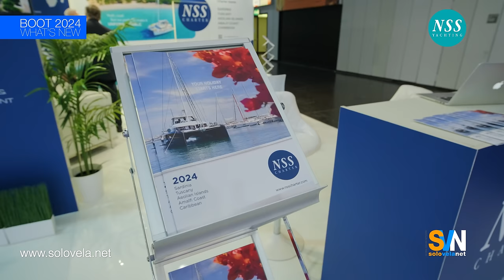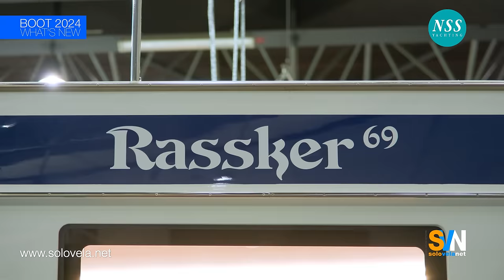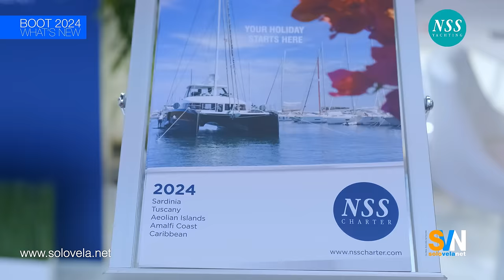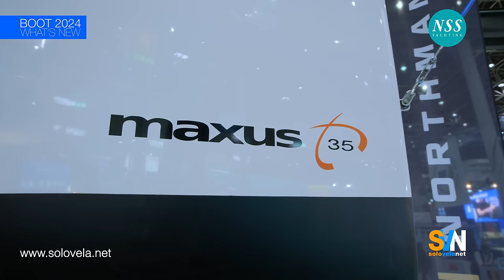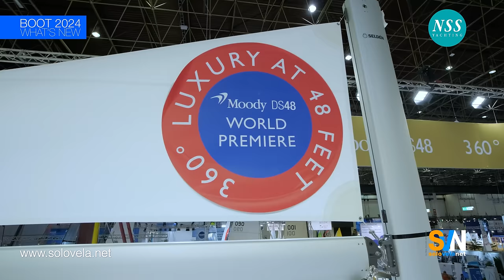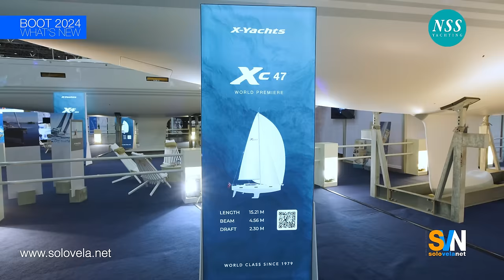Boot 2024, the best 8 sailboats of the Düsseldorf boat show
In this special issue, dedicated to the most important boat show in Germany and one of the most important in Europe, we bring you a selection of very interesting sailing boats. Some are world premieres and those that are not are very new boats. These include the brand new Dufour 44, the Hallberg Rassy 69, the Swedish shipyard's flagship, the beautiful Arcona 50, the Sun Odysse 350, the Moody 48DS and the XC 47, all world premieres. The Maxus 35, which will only be seen at Cannes 2023, a boat that will amaze you, and finally the only dated boat in the range, the Oyster 565. In the middle of the special, an interview with the CEO of the company that made the special possible by sponsoring it, NSS, an interview that focuses on how management programmes, the main tool for buying a boat, have evolved.

The boats and the themes
00:03:07 - Dufour 44
00:05:57 - Hallberg Rassy 69
00:08:47 - Arcona 50
00:11:17 - Sun Odyssey 350
00:13:24 - Management programmes
00:16:06 - Maxus 35
00:17:37 - Moody 48 DS
00:21:17 - Oyster 565
00:22:45 - XC 47

This special has been made possible thanks to the support of the NSS Group. The NSS Group is made up of NSS Charter, the largest Italian charter company and one of the most important in Europe; NSS Yachting, the most important seller of Lagoon catamarans in Europe and one of the most important Beneteau dealers; Marina Cala dei Sardi, considered by many to be the "greenest marina in Italy", located in the Gulf of Cugnana in northern Sardinia; and NSS Yachting, the most important seller of Lagoon catamarans in Europe and one of the most important Beneteau dealers.